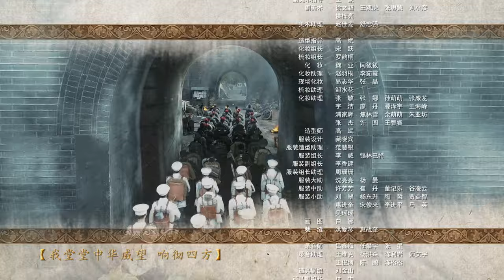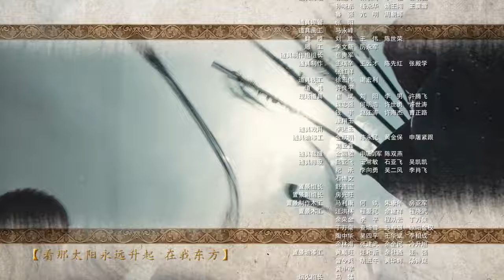XUANWU GATE[宣武门]第3集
导演: 王小康
编剧: 杨国强 / 李功达
主演: 任重 / 童蕾 / 王自健 / 张丰毅 / 斯琴高娃 / 李明启 / 雷恪生 / 赵毅 / 白凡 / 于滨
类型: 剧情
制片国家/地区: 中国大陆
语言: 汉语普通话
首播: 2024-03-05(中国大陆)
集数: 60
单集片长: 45分钟
又名: 牛街往事
北京老街玉雕艺人李天顺（任重饰）为保护一只寓意国运昌隆的翡翠石榴，在街坊们的鼎力协助下，与几个“朝代”的邪恶势力相抗争，经历了数不清的艰难曲折与灾难，甚至面临家破人亡。但他始终没有屈服后退。他相信邪不压正，相信国运昌隆那一天迟早会来。他用老街特有的坚韧与倔强，保护住了国宝，保护住了牛街的尊严。与此同时，无论京剧演员杨尚德（李进荣饰），李连璋（辛一饰）；拉骆驼的丁广源，卖烤肉的马德山，还是古董商人金兆吉，礼拜寺里的满文奎，尤其是一介女流黄禾香等。面对一场又一场的国难，皆不失为艺之德；为商之道；为人之根本。展现出了千年牛街特有的历史文化底蕴。从老街走出去的共产党员丁毓岚最终回到了老街，她为老街人带来对未来的期盼与希望；为黎明前的老街点燃了一盏明灯。